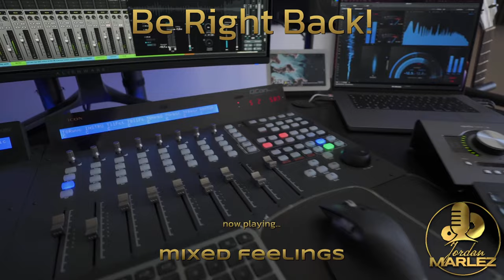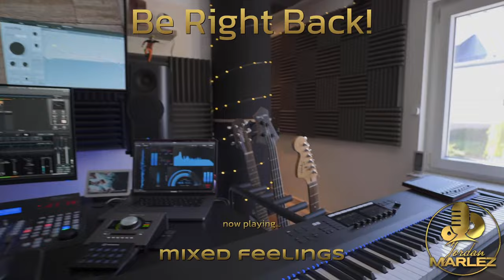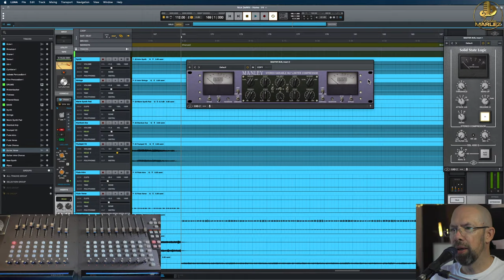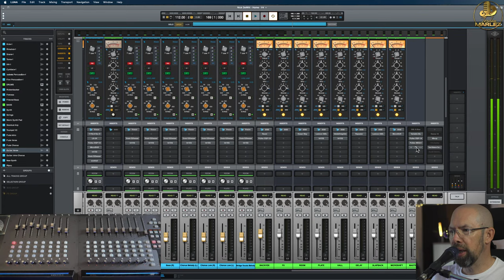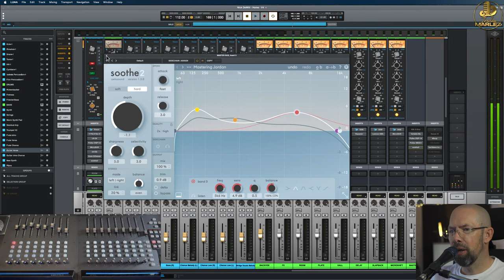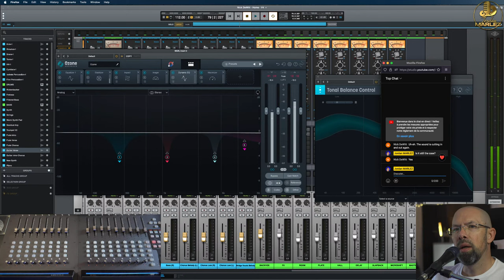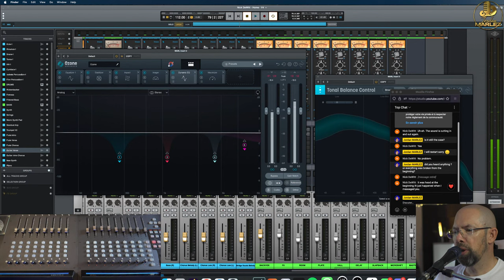Mixing in LUNA: Colugo Creatures - Home (Part 3)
Today's stream will be about mixing in LUNA Colugo Creatures - Home. Infortunately the audio had an issue from 8:00. :-)